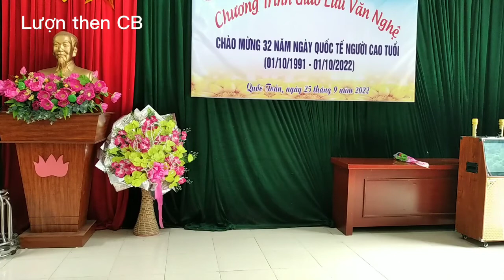Bế Ròng hát lượn rất hay tại CT giao lưu VN Tại xã Quốc Toản 25/9/2022